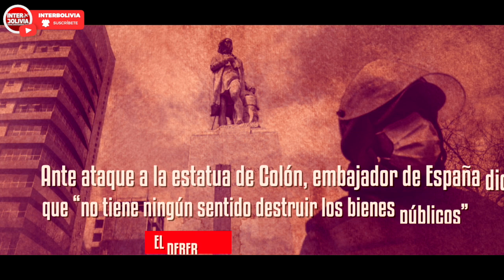🔴LOS TITULARES DE BOLIVIA 4 DE AGOSTO 2021 [NOTICIAS DE BOLIVIA] EDICIÓN NARRADA 👈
Los titulares de Bolivia 4 de agosto 2021